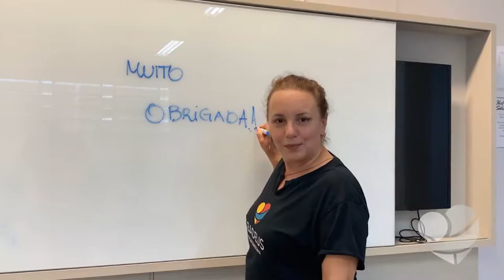PGM 48 - Rede de Inclusão -ABADEUS - 03/02/21